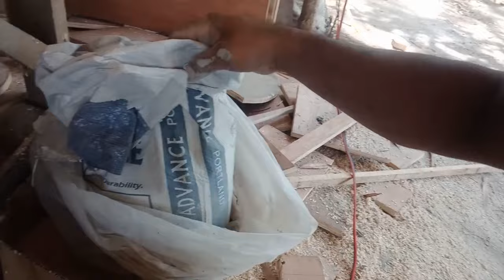Ganito ako magpintura ng speaker box gamit ang plexibond na may semento.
shout out sau pre @reymarkRabadon